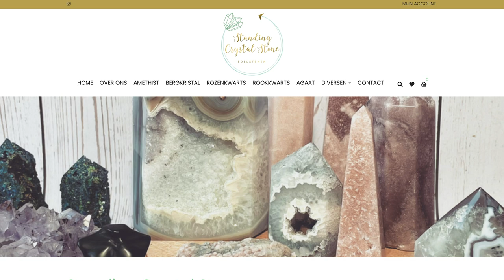GROTE SHOPLOG: EDELSTENEN & KRISTALLEN !!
Hai Allemaal! Vandaag ben ik er met een extra video omdat ik graag mijn hervonden obsessie van edelstenen en kristallen met jullie wil delen !! Ik had namelijk laatst een grote bestelling geplaatst bij standingcrystalstone en vandaag gaan we deze samen unboxen. (juli 2021) Veel kijk plezier xx